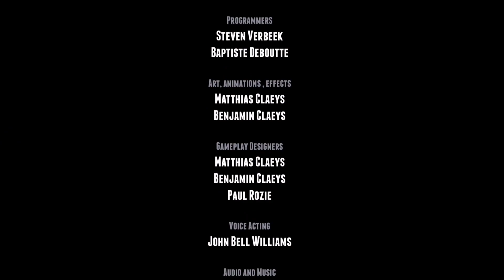บอส UFO #3 (ตอนจบ) - ggc 2 - [THE END]